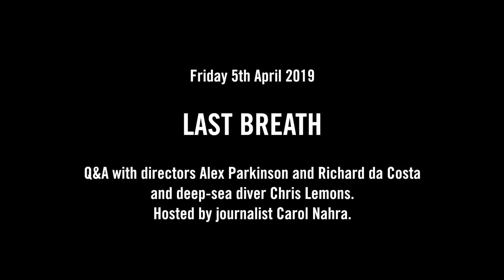Last Breath Q&A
for more of our past Q&A sessions and other essential documentary resources.

Experience the terrifying, life-or-death true story of commercial deep-sea diver Chris Lemons in Last Breath.

Lemons had spent weeks in a claustrophobic decompression chamber with his diving partner, preparing for their routine maintenance dive to a North Sea oil well off the coast of Scotland. Once submerged, the pair were tethered to the ship by umbilical cords providing light, oxygen and pumping heated water around their suits to protect them from dangerous sub-zero temperatures.

When a storm caused total loss of control for the ship, it became a race to get the divers back to safety.

With a combination of interviews with colleagues, reconstruction, and Lemons’ own footage, Last Breath is a visceral story of how it feels to be lost on the North Sea bed, with 5 minutes of oxygen, and a rescue team over 30 minutes away.

The screening on Fri 5 April was followed by a director Q&A.